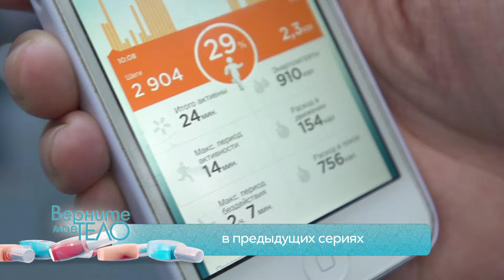Верните мое тело. Даша. Выпуск 6 | Как похудеть | Телеканал "Мама"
Во время беременности Даша набрала очень много веса и её это сильно угнетает.
Она очень хотела бы вновь надеть своё танцевальное платье.

"Верните мое тело": Похудеть самостоятельно может далеко не каждый! Не хватает выдержки, стимула, силы воли. Но как же быть?! Ведь иногда так хочется вернуть былую легкость и сбросить с себя надоевшие ненужные килограммы. Не стоит отчаиваться! Врач-диетолог Алексей Ковальков готов прийти на помощь каждому. В новом сезоне программы «Верните мое тело! Худеем вместе» зрители смогут увидеть новых героев и новые истории похудения. По словам доктора Ковалькова, главное — это стимул. Вот почему лучше всего худеть, не оставаясь наедине с собой, а за компанию: вместе с подругой, мужем, мамой, сестрой.